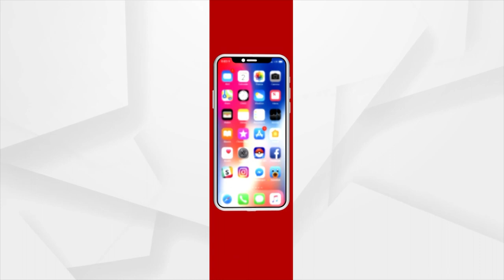Muktikanta Biswal's Brothers Reaction Over Yesterday's Incident